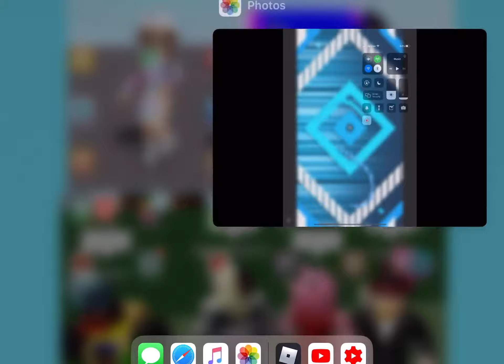Roblox Bonny: chapter 8!? (Magic show)